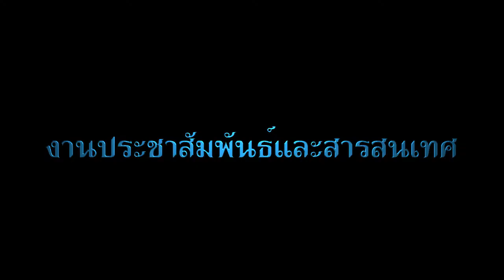ส่วนเครื่องจักรกล สชป.15 ให้สัมภาษณ์สดเกี่ยวกับการช่วยเหลือบรรเทาอุทกภัยในจังหวัดนครศรีธรรมราช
ในช่วงเช้าของวันที่ 25 มกราคม 2560 นายวิชัย วรกุล หัวหน้าฝ่ายวิศวกรรมเครื่องกล รักษาการในตำแหน่งผู้อำนวยการส่วนเครื่องจักรกล สำนักงานชลประทานที่ 15 ให้สัมภาษณ์สดผ่านรายการ "สะพานเชื่อมไทยส่งใจไปปักษ์ใต้" ช่อง NBT2HD เวลาประมาณ 9.50 น.  เกี่ยวกับการสนับสนุนเครื่องสูบน้ำและเครื่องผลักดันน้ำ ในการบรรเทาปัญหาน้ำท่วมในพื้นที่จังหวัดนครศรีธรรมราช ณ ประตูระบายน้ำบางไทร อ.ปากพนัง จ.นครศรีธรรมราช